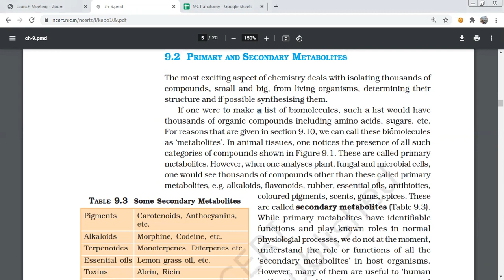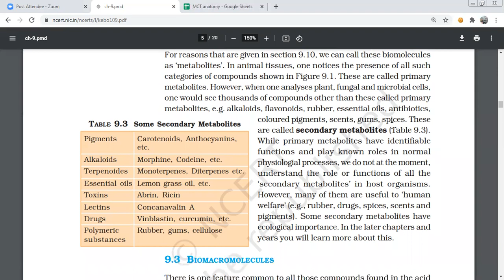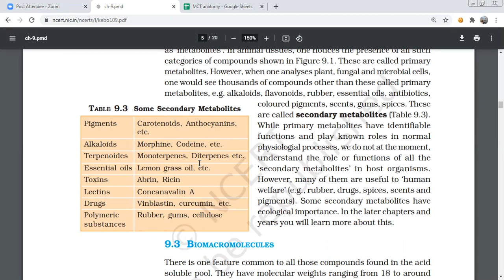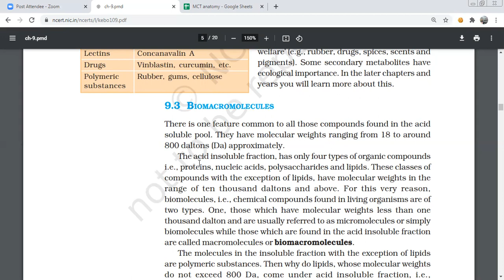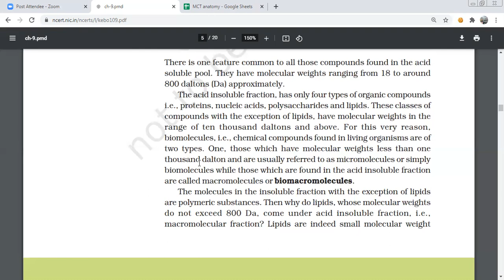primary and secondary metabolites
The most exciting aspect of chemistry deals with isolating thousands of
compounds, small and big, from living organisms, determining their
structure and if possible synthesising them.
If one were to make a list of biomolecules, such a list would have
thousands of organic compounds including amino acids, sugars, etc.
For reasons that are given in section 9.10, we can call these biomolecules
as ‘metabolites’. In animal tissues, one notices the presence of all such
categories of compounds shown in Figure 9.1. These are called primary
metabolites. However, when one analyses plant, fungal and microbial cells,
one would see thousands of compounds other than these called primary
metabolites, e.g. alkaloids, flavonoids, rubber, essential oils, antibiotics,
coloured pigments, scents, gums, spices. These
are called secondary metabolites (Table 9.3).
While primary metabolites have identifiable
functions and play known roles in normal
physiologial processes, we do not at the moment,
understand the role or functions of all the
‘secondary metabolites’ in host organisms.
However, many of them are useful to ‘human
welfare’ (e.g., rubber, drugs, spices, scents and
pigments). Some secondary metabolites have
ecological importance. In the later chapters and
years you will learn more about this.
9.3 BIOMACROMOLECULES
There is one feature common to all those compounds found in the acid
soluble pool. They have molecular weights ranging from 18 to around
800 daltons (Da) approximately.
The acid insoluble fraction, has only four types of organic compounds
i.e., proteins, nucleic acids, polysaccharides and lipids. These classes of
compounds with the exception of lipids, have molecular weights in the
range of ten thousand daltons and above. For this very reason,
biomolecules, i.e., chemical compounds found in living organisms are of
two types. One, those which have molecular weights less than one
thousand dalton and are usually referred to as micromolecules or simply
biomolecules while those which are found in the acid insoluble fraction
are called macromolecules or biomacromolecules.
The molecules in the insoluble fraction with the exception of lipids
are polymeric substances. Then why do lipids, whose molecular weights
do not exceed 800 Da, come under acid insoluble fraction, i.e.,
macromolecular fraction? Lipids are indeed small molecular weight